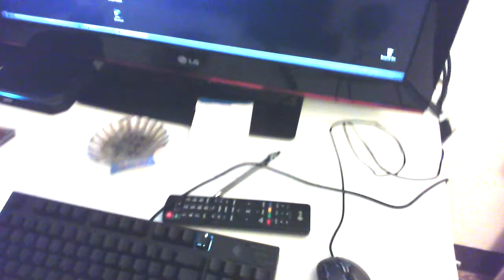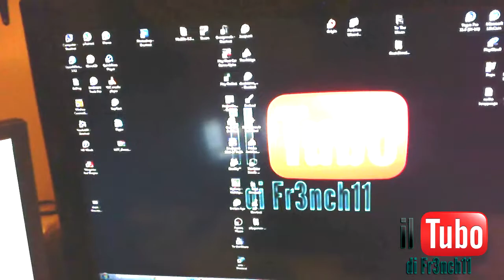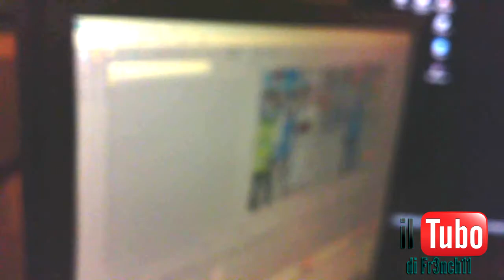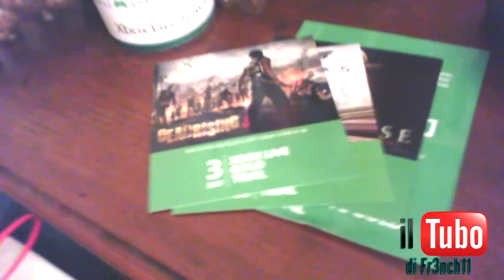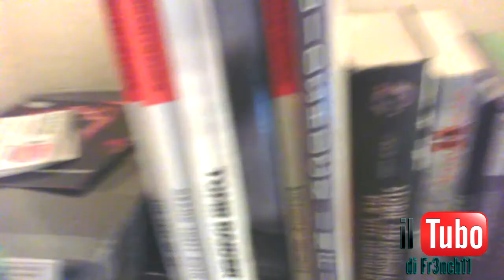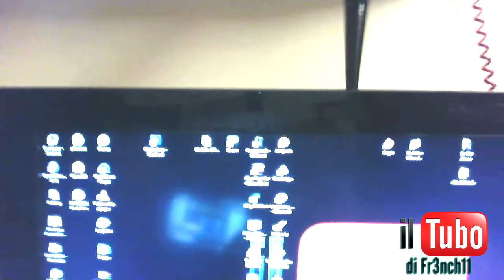VLOG: La mia scrivania, ecco dove tutto ha origine!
La mia scrivania, ecco dove tutto ha origine!

Ecco un breve ma intenso ;) filmato che mostra la mia scrivania!
Se volete chiedere qualcosa fatelo e vi sarà dato!

Sia chiaro che non distribuisco caramelle! :)

Edit e Voce: Alessandro Francia (Fr3nch11)

Se vuoi giocare con me aggiungimi
GAMERTAG XBOX 360 E XBOX ONE: alefrench11